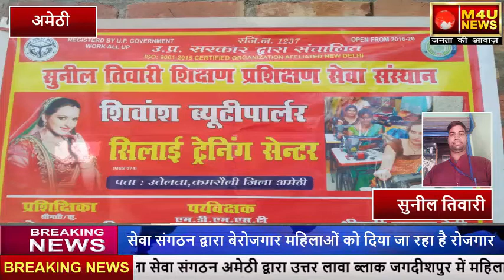अमेठी महिला सेवा संघटन द्वारा बेरोजगार महिलाओं को दिया जा रहा रोजगार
अमेठी न्यूज़